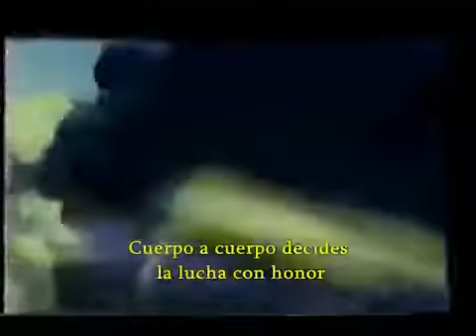27 Noviembre Aniversario de Infantería del Ejército del Perú (Veteranos Perú)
27 NOVIEMBRE ANIVERSARIO DE LA BATALLA DE TARAPACÁ Y DÍA DE LA GLORIOSA ARMA DE INFANTERÍA DEL PERÚ

Victoria en la Batalla de Tarapacá.- Batallones de infantería peruana "Zepita" y "Dos de Mayo", integrantes de la Segunda División al mando del coronel Andrés A. Cáceres, toman a la bayoneta los cañones chilenos en Tarapacá y los vuelven contra los genocidas sureños.- Coronel peruano José Miguel de los Ríos sigue en combate a pesar de haber sido herido cinco veces.- Coronel Alfonso Ugarte, baleado en la cabeza, continúa dirigiendo el batallón "Iquique".- Mariano de los Santos captura estandarte del enemigo chileno.- Parte Oficial del coronel Belisario Suárez sobre la Batalla de Tarapacá.- "Belisario Suárez iba adelante en su ágil caballo blanco. Era el punto de mira de todo el ejército, electrizado por el ejemplo"

HIMNO DE INFANTERÍA
Gloria Peruana, arma bravía, es la noble INFANTERÍA
Cuna de valientes, de heroica misión,
Vibra en sus filas el orgullo que por siempre nos inspira
a dar por la patria el corazón.
iOh! Infante que siempre supiste
en Ayacucho y en Tarapacá
a la Patria brindarle la vida
por su gloria y su libertad
Digno ejemplo dejaste en la historia,
Siempre, siempre, la lucha regirás,
Es tu gloria de Arica símbolo inmortal
y tus filas torrentes de empuje y de valor,
cuerpo a cuerpo decides la lucha con honor
por la gloria de nuestro PERU.
Siempre has sido la REINA DE LAS BATALLAS
Mil combates libraste con tesón
es tu lema "Paso de Vencedores"
y la honra tu gran tradición-
Digno ejemplo dejaste en la historia siempre,
, siempre la lucha regirás
por tu gloria de nuestro PERÚ.

INFANTERIA... ACCION!!!
INFANTERIA... ACCION!!!
INFANTERIA... ACCION!!!